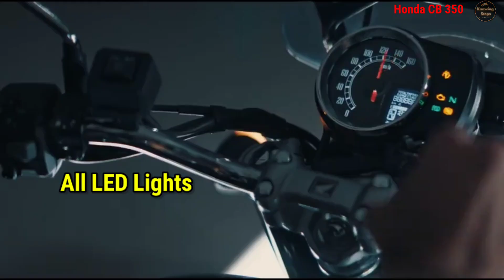2023 Honda CB350 all model Onroad Price Specs new features variant details Hindi.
Hello, Friends in this video we again come with our new two-wheelers, electric scooters, and bikes segment. Recently Honda Big Wing India has launched the latest model variant of the Honda Cb 350 motorcycle which looks like the Royal Enfield classic 350 motorcycle. The New launch Honda CB 350 has fully new looks and body designs, like a new rear section, front mudguard, full new body color combinations, and more. The Company will launch this bike with the same 3 model variants with an attractive price range, you will get the Deluxe, Deluxe Pro, and Customizations model variants as older models. Now you will get 5 Classic Styling Color options, for every variant also. Talking about the engine the bike has the same 350cc Aircolled Fuel injection engine with the same power and torque, but now you will get Assistance slipper clutch technology on this motorcycle. The wheel tire breaking system is also the same as the older model which will be briefly discussed in the video with Hindi details. So watch the video and learn all about of newly launched Honda Cb 350 bike and know onroad price of every model variant of this motorcycle.

X

For more information about the latest New launch Bikes and scooters with Hindi Specifications with Hindi Features Onroad price details, and the Best Indian Electric scooters & bike specs Keep Watching and Subscribe to The Channel.